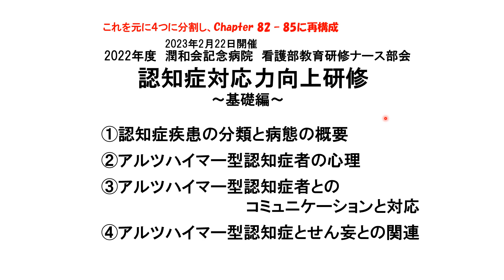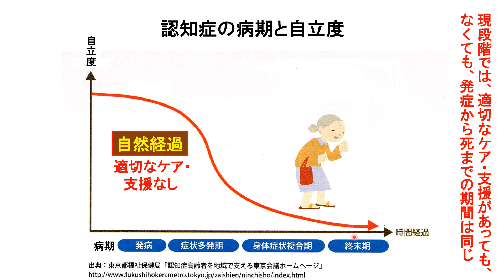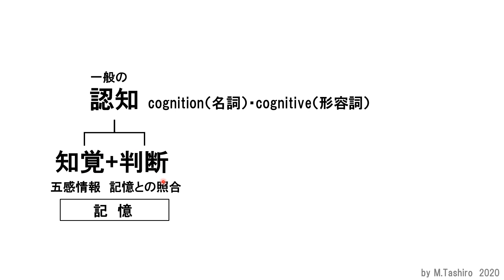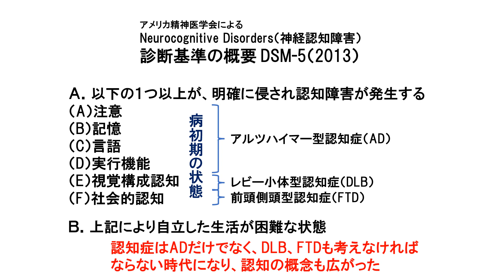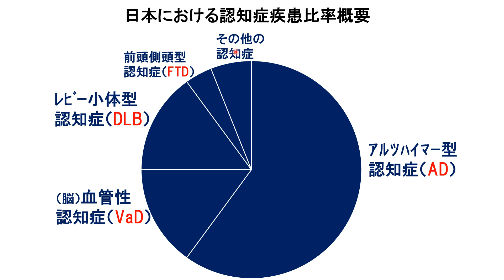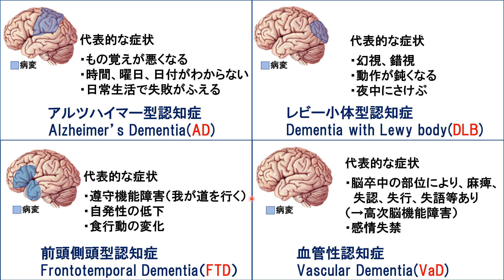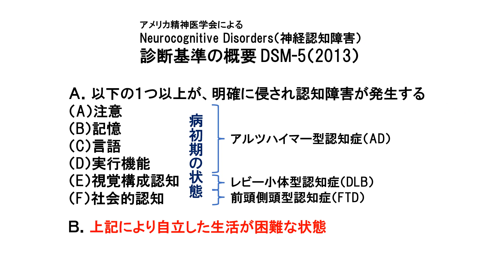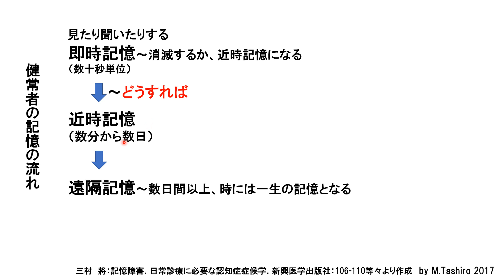82 認知症ケア基礎講座2023①